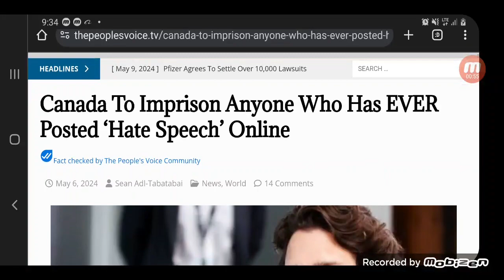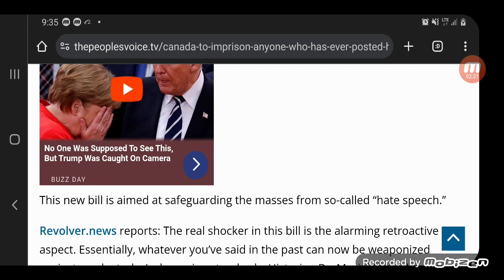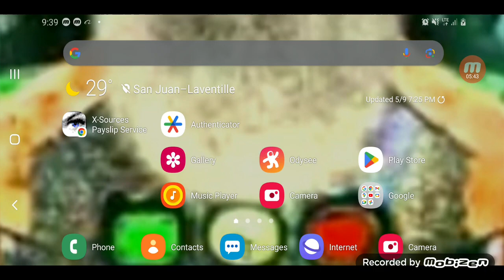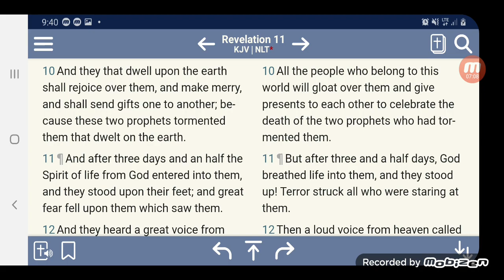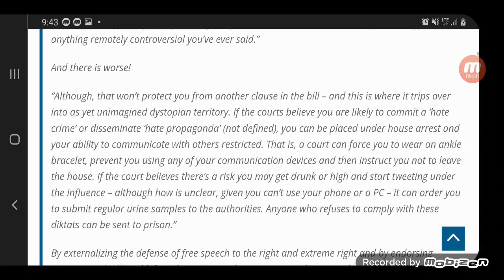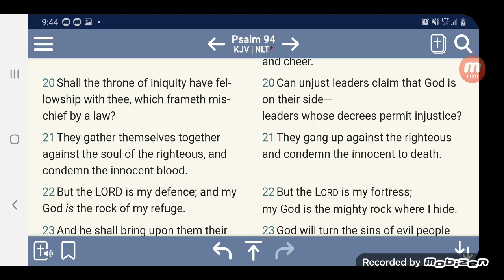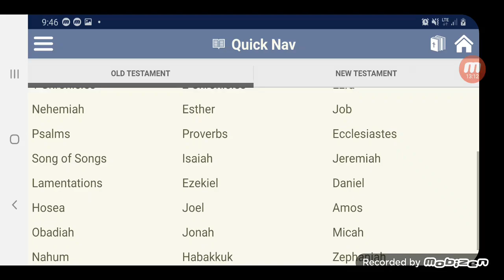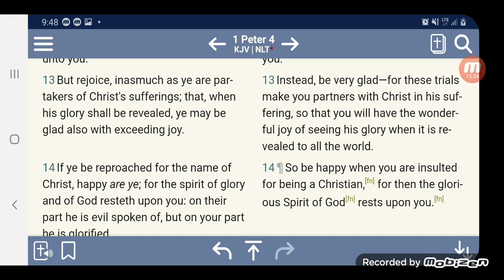CANADA TO IMPRISON ANYONE WHO HAS EVER POSTED HATE SPEECH ⛓⛓